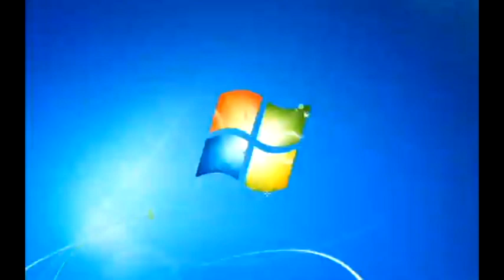Windows 7 Startup Logon NOW MY VIDEO Effects is Super Duper High Pitched {VEGAS VERSION}